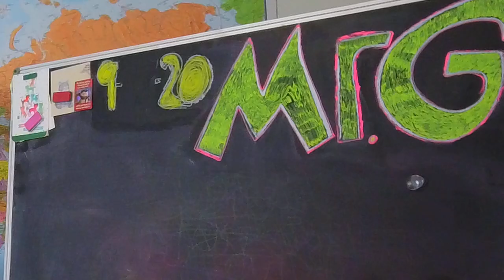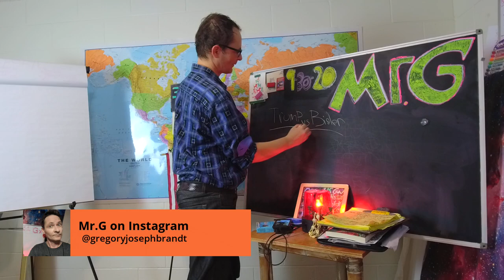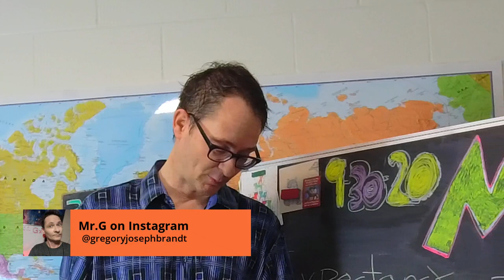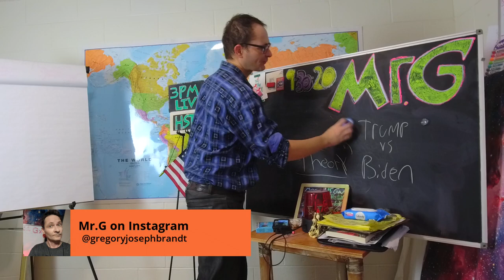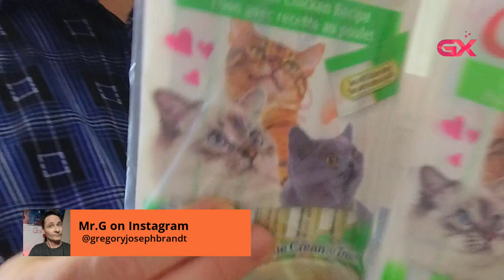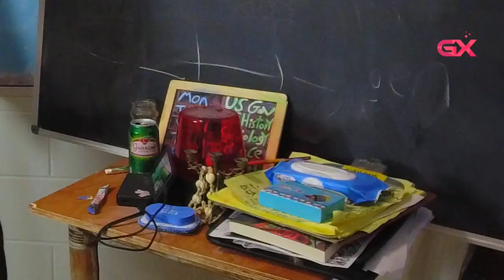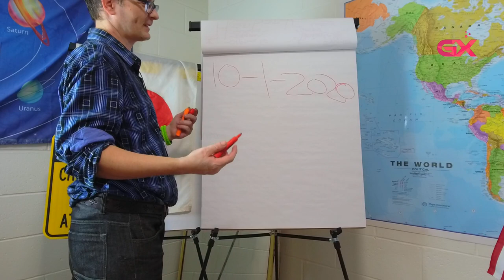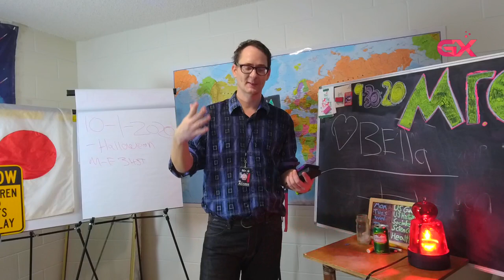Mr.G™ Teaching Stream || Pschology/Sociology || TTS and Superchat Donos!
DANCE REQUESTS $25. I WILL STOP WHAT I AM DOING, TAKE OFF MY CLOTHES, AND DANCE!
Mr.G is a writer who makes YouTube videos and does a LIVE stream everyday from Honolulu, Hawaii at 3PM (HST).
BUY Mr.G's FIRST MEMOIR on AMAZON!
"Gonzo Education"